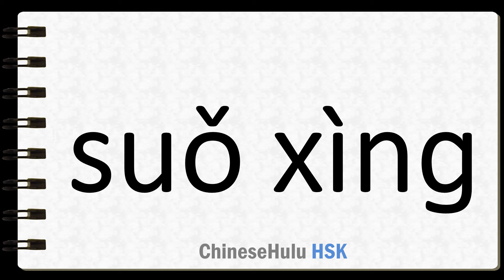How to Say just in HSK Chinese 5